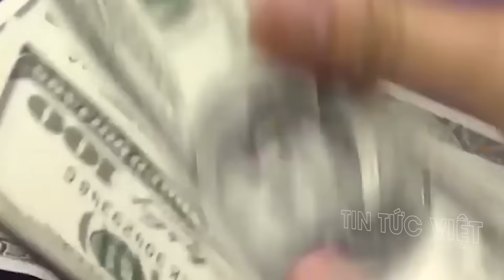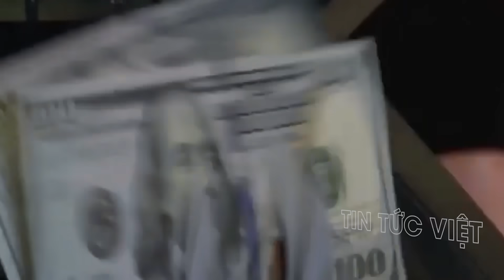BIDEN bắt ép ZELENSKY ! Mỹ có thể thúc ép Ukraine đàm phán vì Israel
BIDEN bắt ép ZELENSKY ! Mỹ có thể thúc ép Ukraine đàm phán vì Israel @TinTucVietOfficial

 00:45 Mỹ có thể thúc ép Ukraine đàm phán vì Israel
 01:43 TT Biden tuyên bố Mỹ sẽ xây dựng 'trật tự thế giới mới'
 04:14 Chi tiết "lạ" bên trong UAV của Ukraine
 05:55 Ukraine nêu điều kiện đàm phán ngừng bắn với Nga
 08:53 Bài phát biểu của ông Biden cho thấy chính phủ Mỹ nghĩ đến người dân sau cùng

this channel to get access to perks